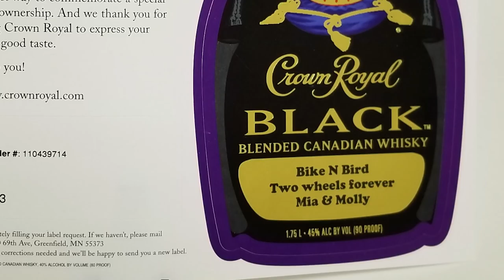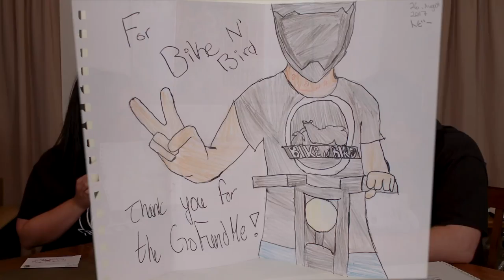Mail Time Episode 12 - Ft. Miss Bike N' Bird!!!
►Vance & Hines Straigh Shot Slip Ons

►Alloy Art Mid Control Shift Linkage
►Two Brothers Racing 2-1 Exhaust
►K&N Air Cleaner
►Vance&Hines FuelPak 3

►Dynamic Ringz LED Turn Signals
►Headlight Grille
►Chin Spoiler
►Red skull pegs

►Samsung Galaxy s8+
►Canon t5i
►JOBY GorillaPod